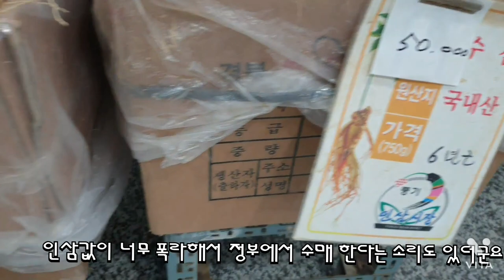세상에 😭 인삼값# 대폭락 시세에 울상😭 꼭 봐야될 이유를~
풍기인삼 시세~
코로때문에 발길이.
뜸해진 인삼시장.
가는 날이 장날이라.
사람들이 시끌시끌~
폭락된 인삼값에
구입을 많이 하는듯~

남이도는 인삼을
정부에서 수매를~~~